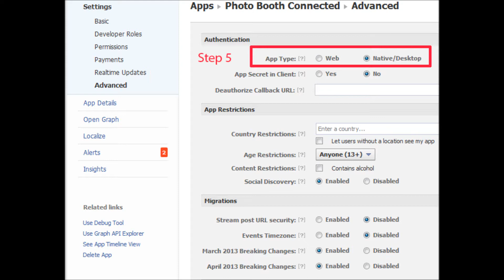Photo Booth Connected - Custom Facebook App Setup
Instructions on how to set up your own custom Facebook app to use with Photo Booth Connected.